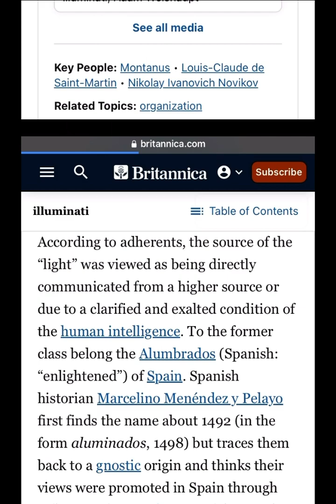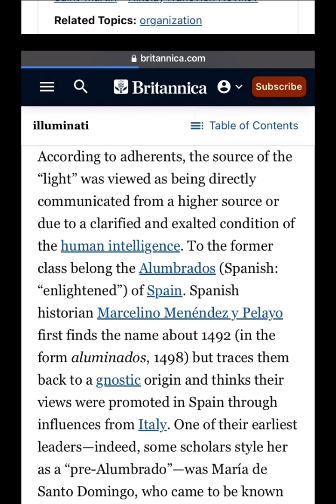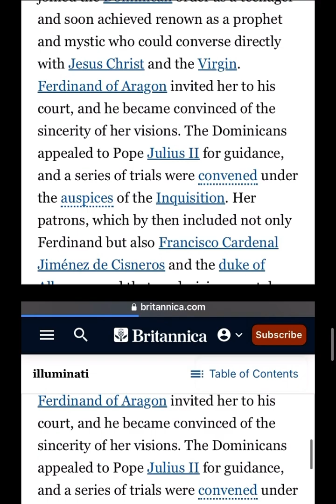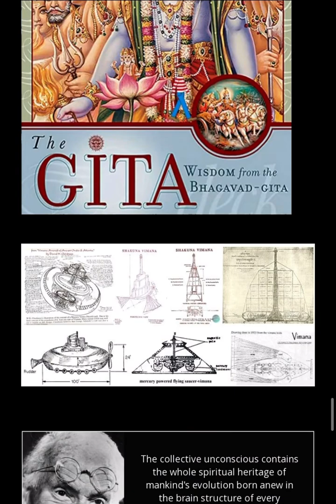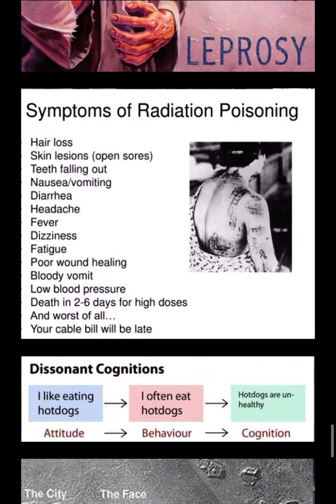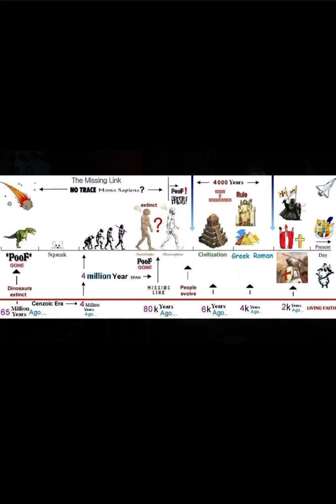Secret societies~Face on Mars~￼Illuminati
We gotta wake up from the ignorance peace, love and prosperity family, educational purposes only